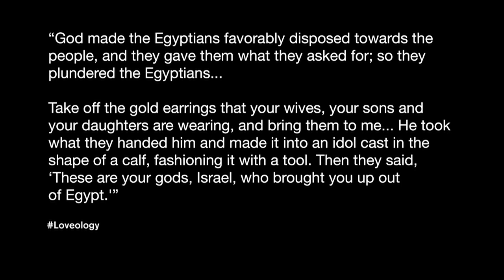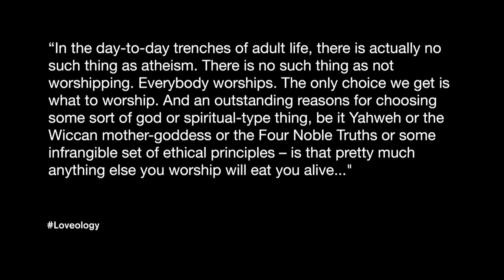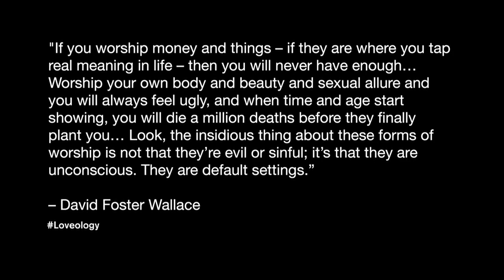Loveology/Sex part I/John Mark Comer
Speaker-  John Mark Comer
Topic- Loveology- Sex

Loveology
In the beginning God created man and woman, and ever since we have been asking questions about love, marriage, sex, and romance. Loveology is an exploration of what the Bible has to say about the never ending story of male and female.

Based on the writing of the book, the Loveology Series features in-depth discussion from lead pastor and author John Mark Comer, guest teachers, and a live Q&A session